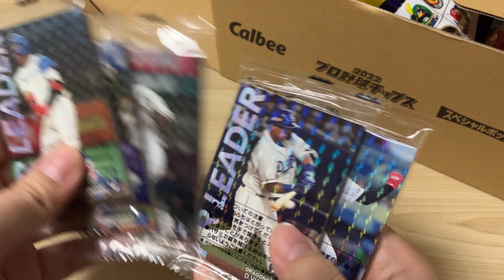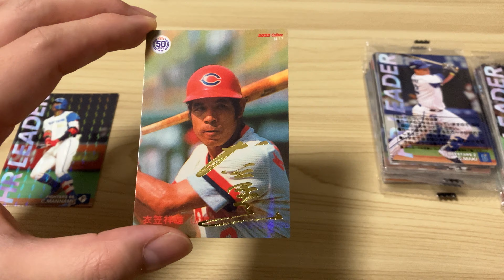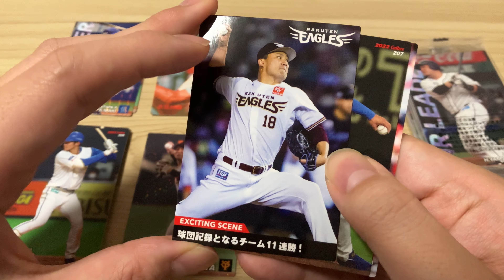【開封動画】カルビー 2022 プロ野球チップス 第3弾 スペシャルボックス #1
2箱開ける予定です。ますば第1弾です！